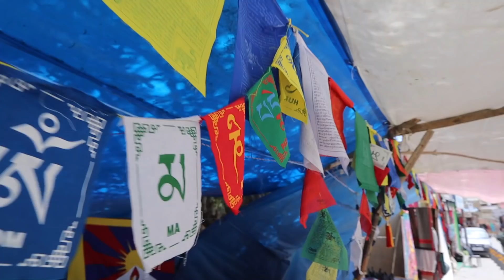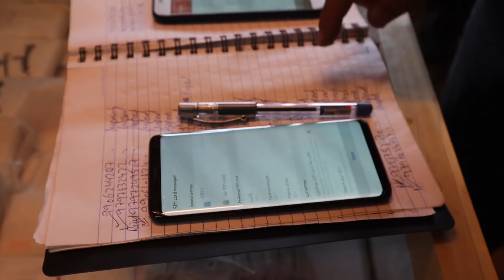AADHAR CARD IS NOT VALID IN LADAKH !! EP-04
SONG NAME - t